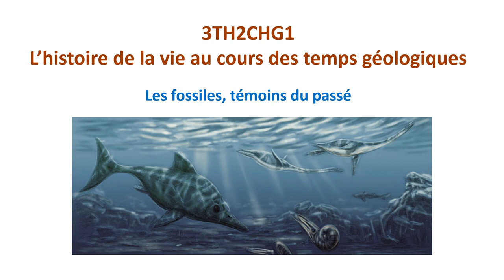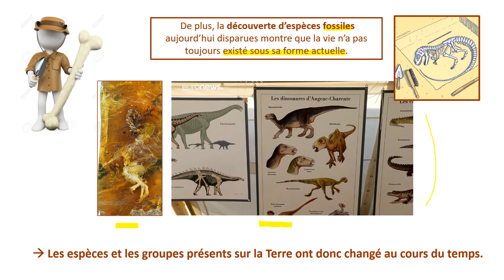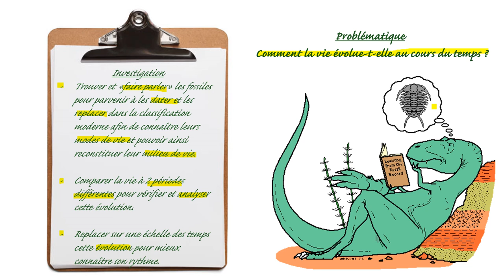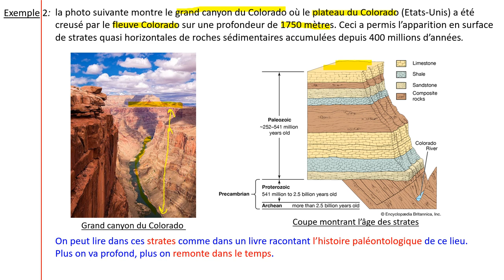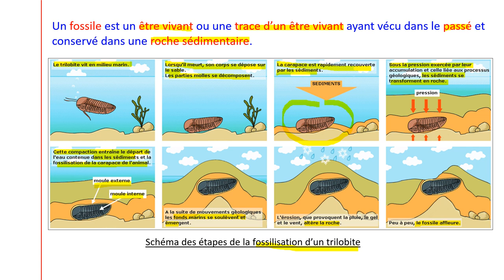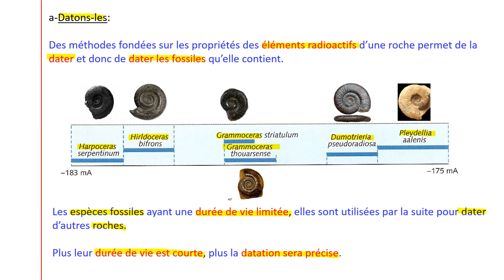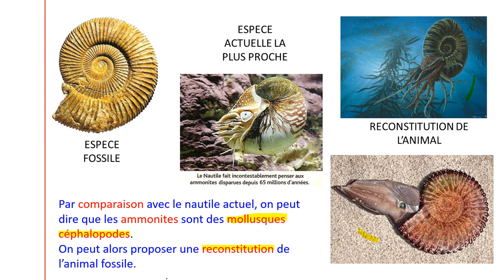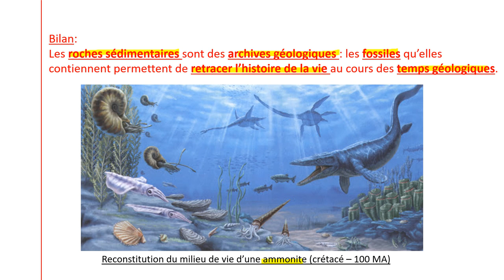3TH2CHG1 Histoire de la vie au cours des temps géologiques Les fossiles témoins du passé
Support provisoire de cours pour élèves confinés.